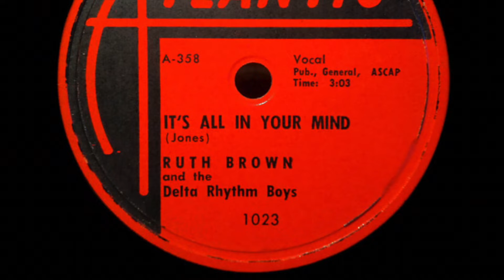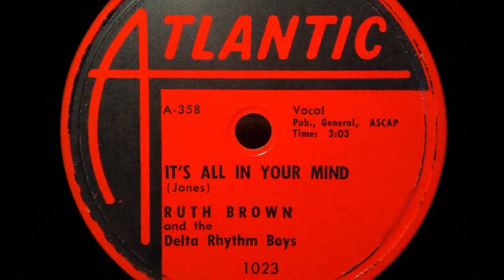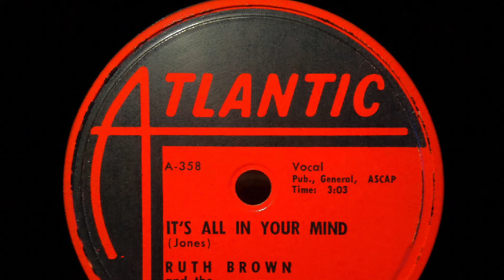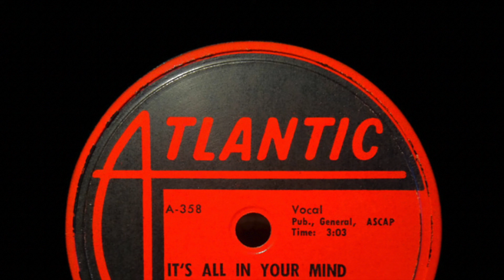"It's All In Your Mind" by Ruth Brown and the Delta Rhythm Boys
BLACK VOCAL GROUP HARMONY (1951)
Recorded in January 1950. Released April 1954.
The sound you hear was taken directly from a 78 rpm record once in my possession. The analog signal was transferred to 24-bit 48kHz digital and subsequently to best quality YouTube. Since I didn't photograph the 78 before I sold it, the image of the label you see is taken from the internet.